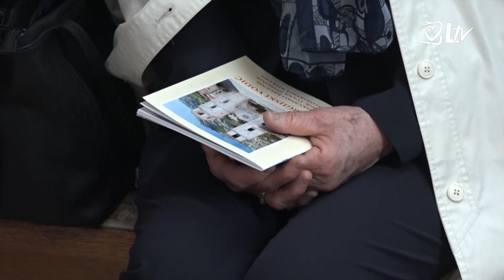Pregled dana 7. 4. 2021.